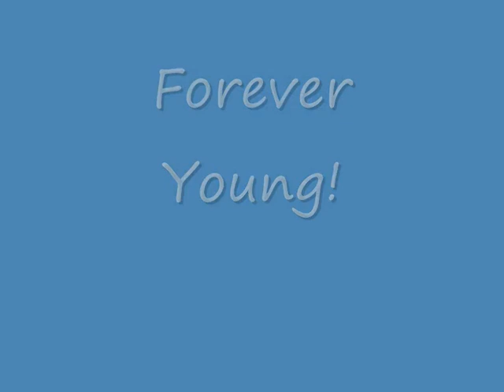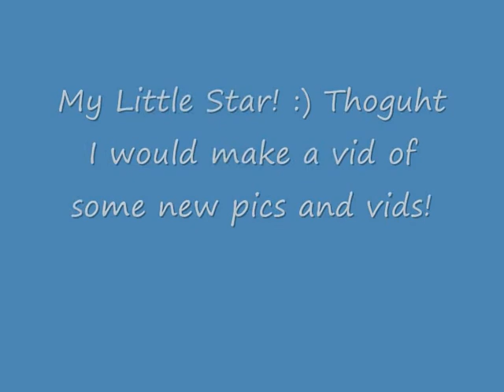Jan-Feb 2010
Well have not had that many video's take these few months :) But this is what I have :) xxxxx